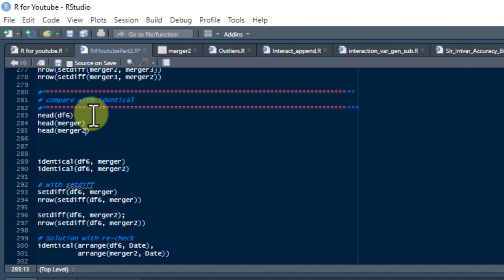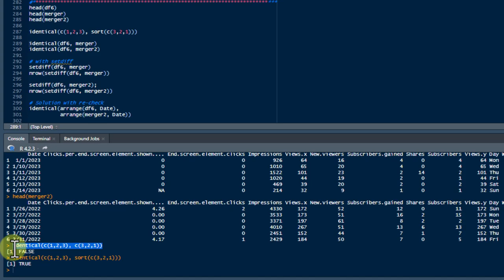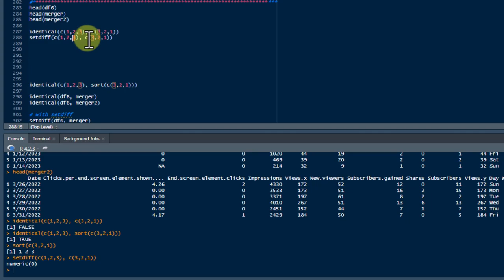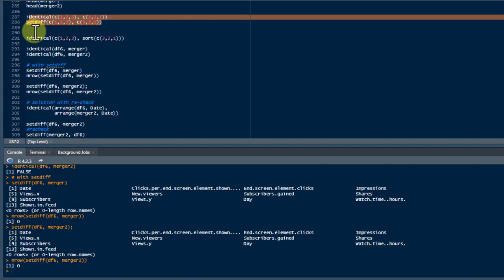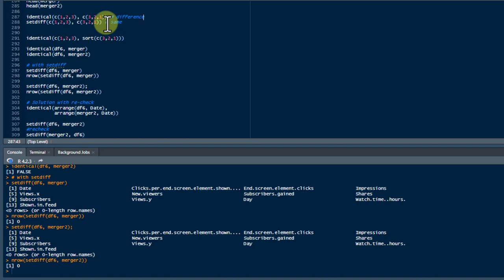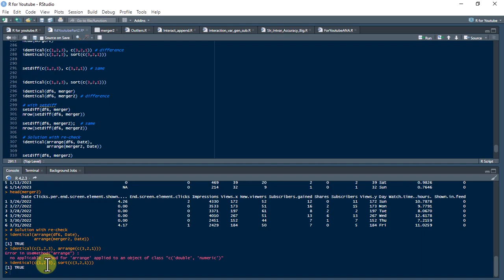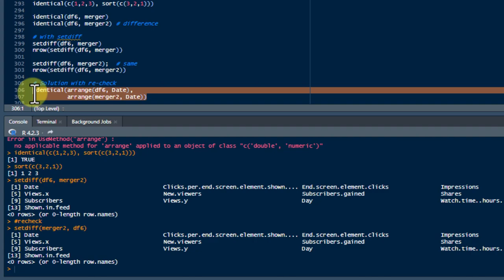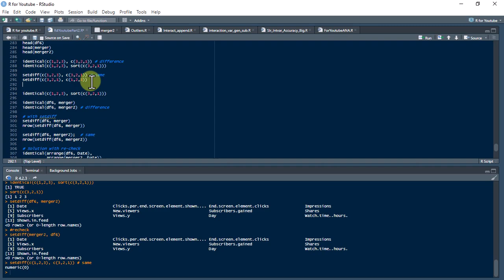R Difference & Identity | How to Work with Data Difference & Identity in R Programming | Myanmar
Learn R Difference & Identity | How to Work with Data Difference & Identity in R Programming | Myanmar provided by WLH Education@wlheducation9109  in which data difference or identity can be checked by both identical function and setdiff function but with a bit modification in each function.

Chapters included on today tutorial on learn how to check data difference or data identity and know differences between two of them are:
00:00 Introduction on setdiff function for data difference check and identical function for data identity check in R programming Language Myanmar
01:15 Review on merged data from previous tutorials
01:58 How to check Data Identity function basic in R
03:38 How to check Data Difference function basic in R
05:45 Check data identical or difference on real data in R
07:50 How to fix data difference by identical & setdiff function in R Myanmar
10:59 Summary on data identical and difference in R programming language Myanmar
13:40 Brief on extract day month and year from Date for the next episode in R